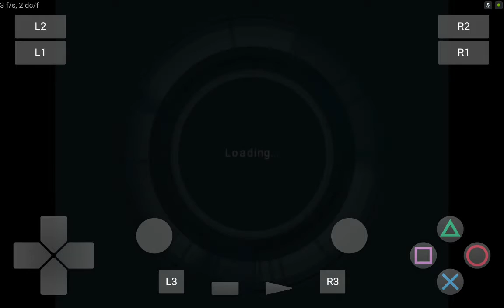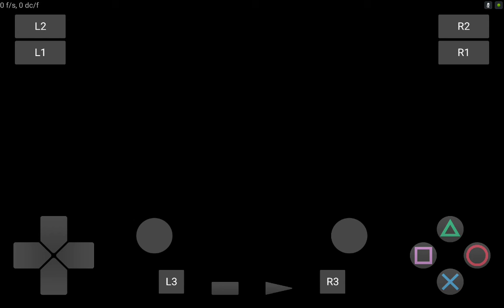PlayStation2 PS2 Android Emulator Play! v0.30 Tom Clancy's Ghost Recon: Jungle Storm